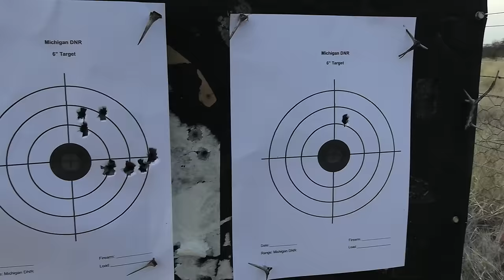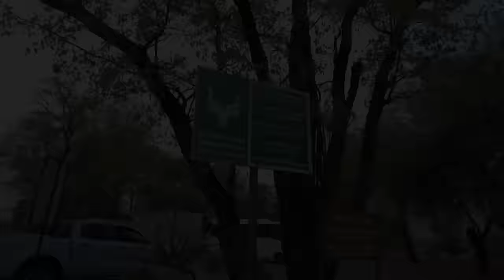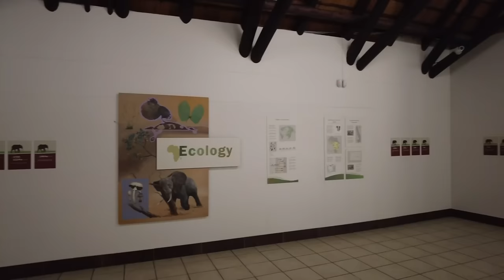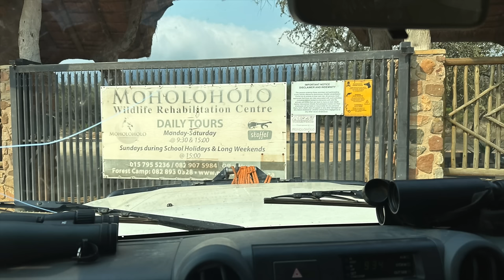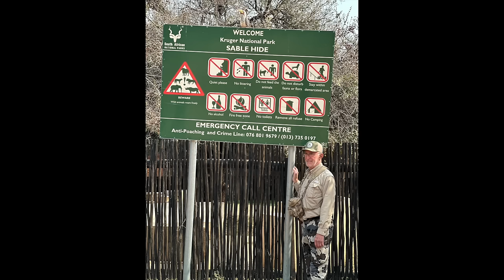Eric Nina Dustin an Larry Milinga Safaris hunting